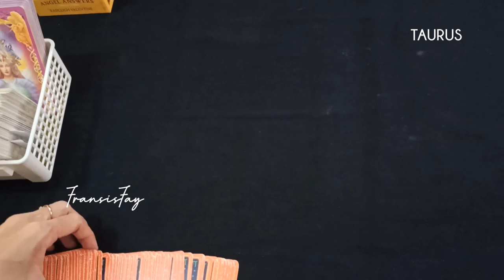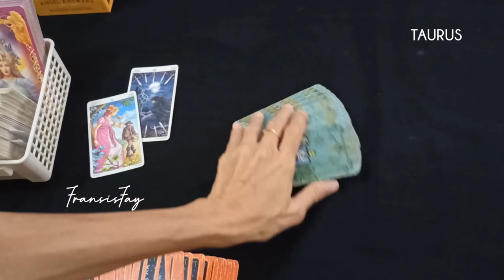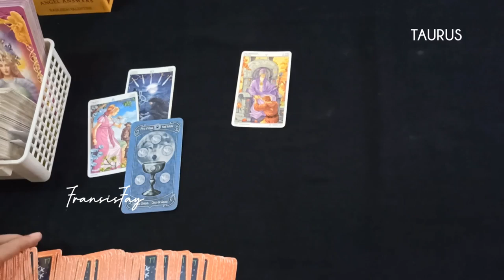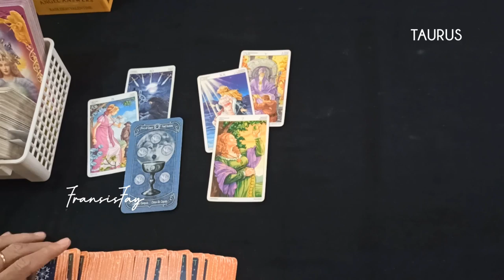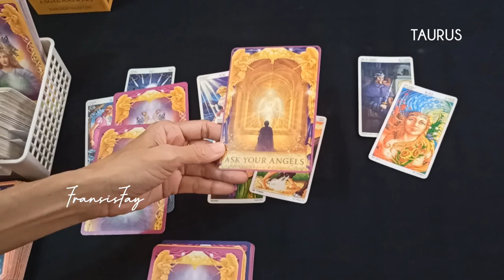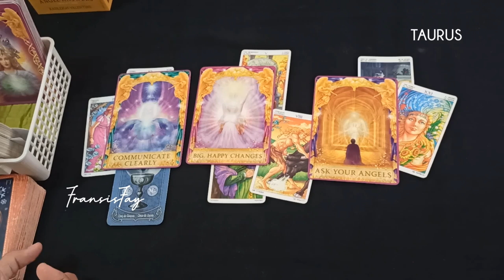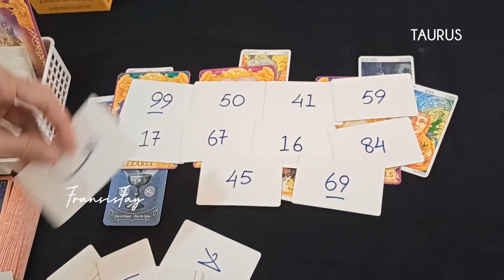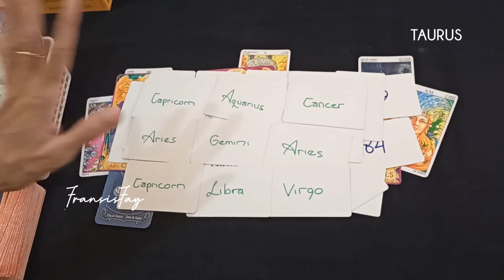ZODIAK "TAURUS" 17 sd 23 APRIL 2023📌Yg ditemui rasakan 7 hari kedepan||Ada api maka ada asap.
ini adalah ramalan bintang zodiak Taurus terbaru hari ini secara umum bulan April 2023

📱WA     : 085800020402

👁 Psychic Reading.

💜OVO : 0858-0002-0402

Youtube.com/c/@fransisfay
Handle

🔮Pricelist Online

- 2 pertanyaan max 15mnt 160rb
- 4 pertanyaan max 30mnt = 300rb

-30menit = 500rb

📍CATATAN
- Berlaku kelipatan.
- Tepat waktu.
- No Drama.